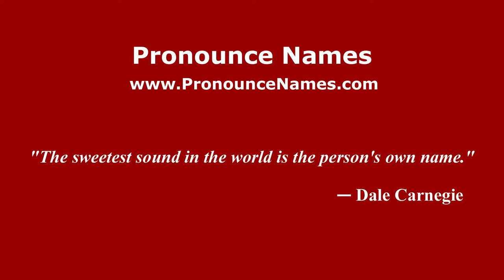How to pronounce Marilena Neacșu (Romanian/Romania) - PronounceNames.com